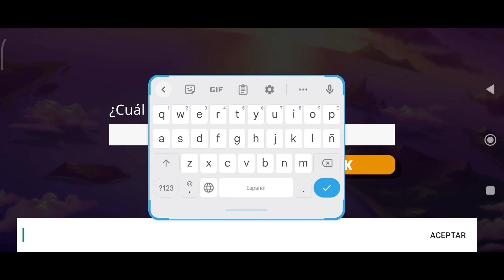Nexomon: Extinction #1 ¡Comienza la aventura!